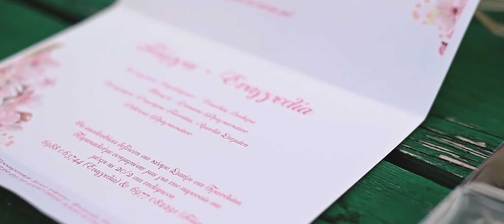showreel trailer wedding 1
filmmaker instagram : @giorgoskoukoulis1 / xristos_androp